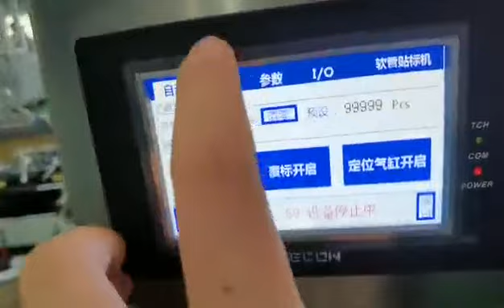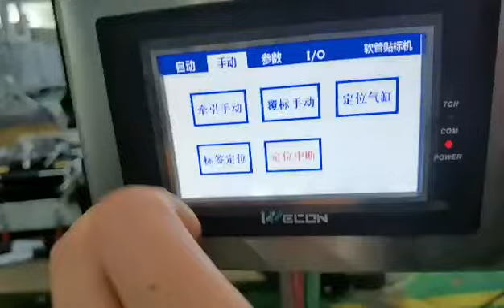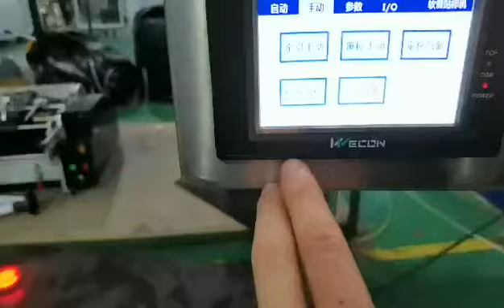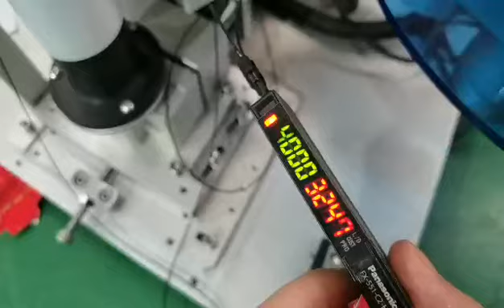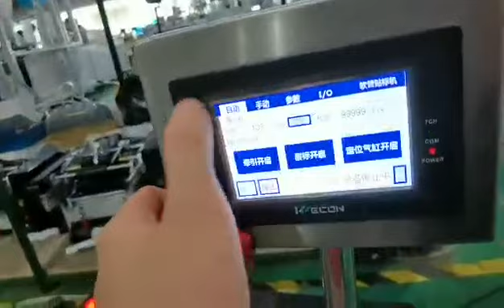软管贴标机半自动设备教学视频 2